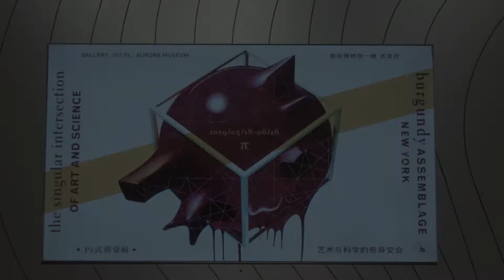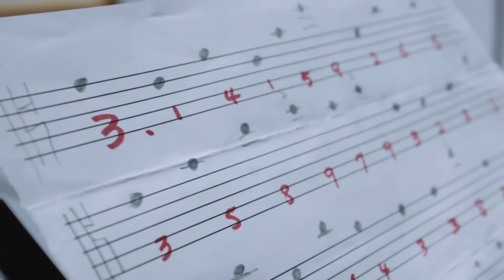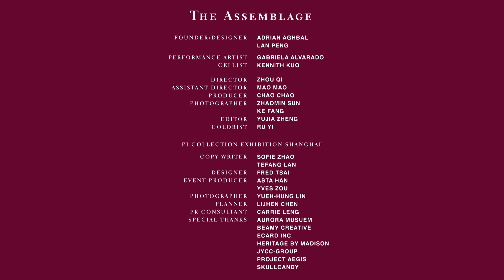Pi Exhibition Shanghai